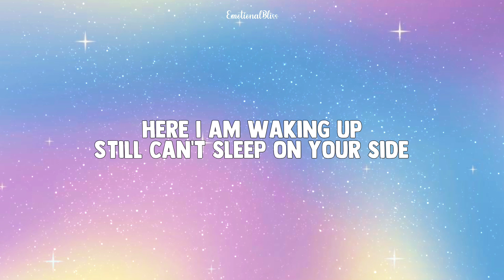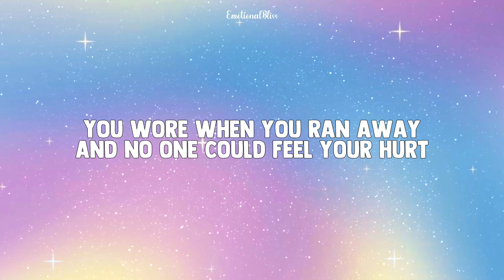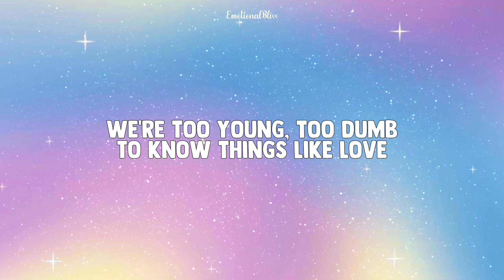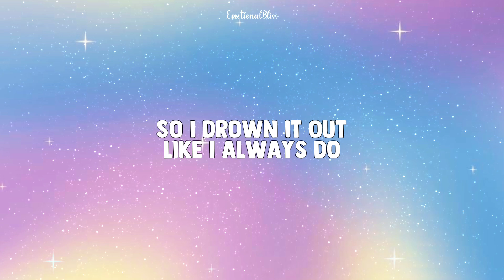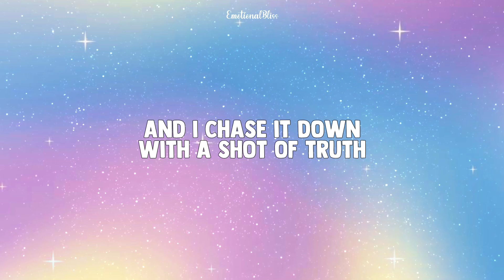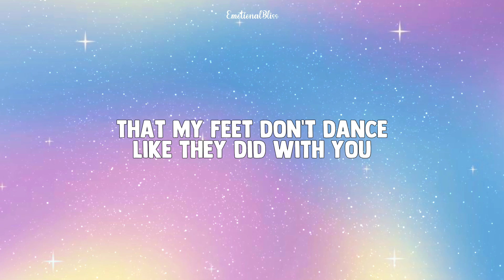Ghost Of You || 5 Seconds Of Summer (Lyrics)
Support/Follow @5SOS